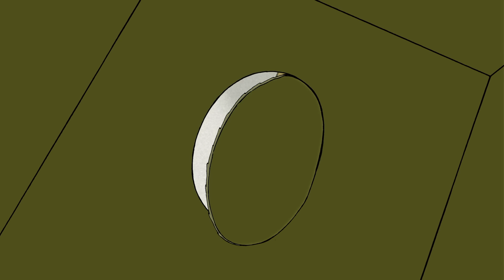George the Robot 🐵 Curious George 🐵Kids Cartoon 🐵 Kids Movies 🐵Videos for Kids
George is really convincing as a robot!